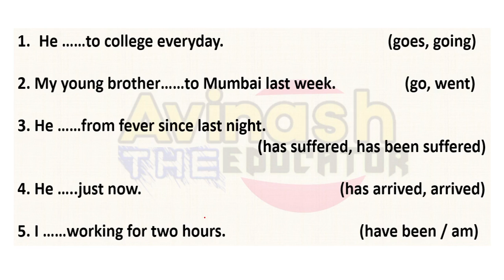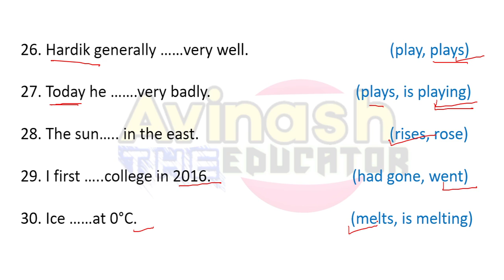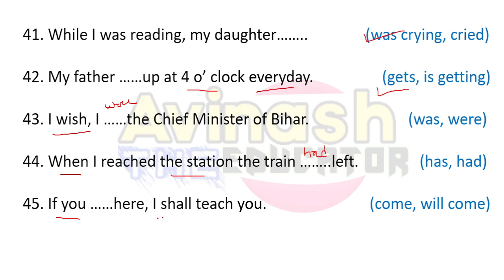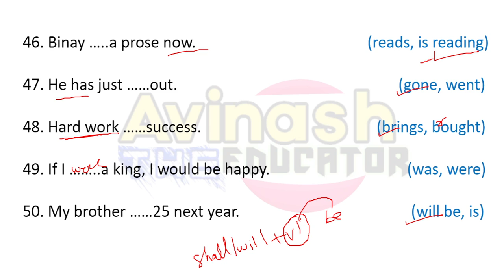Time and Tense filler -04 | Sentence filler for Airforce, Navy, Army, S.S.C.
This channel  provides you only educational video .If this video is helpful for u then please